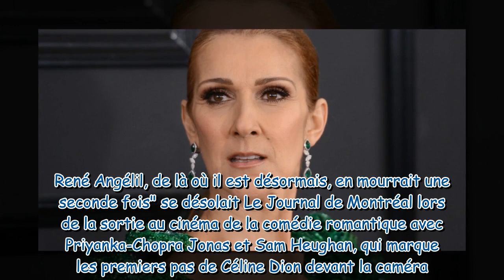Céline Dion lâchée par ses fans : là où elle a grandi, elle est abandonnée